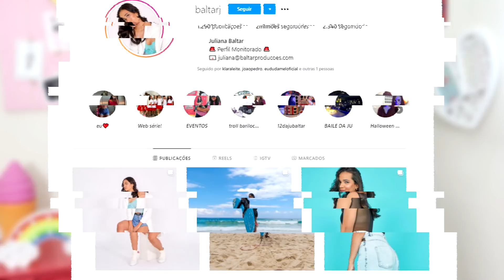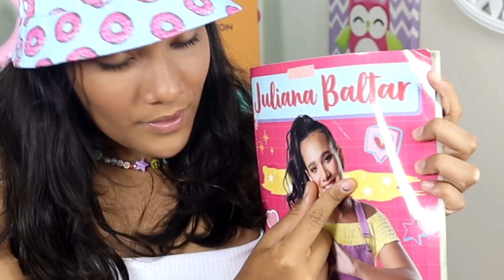JÁ SOU MOCINHA?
Oi galera, nesse vídeo eu vou reponder várias perguntas que vocês me mandaram no instagram.